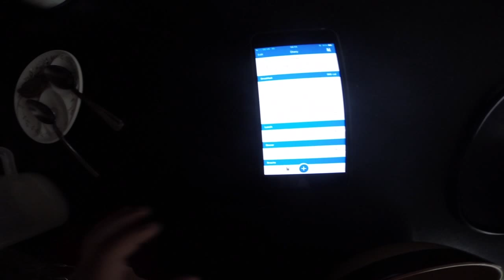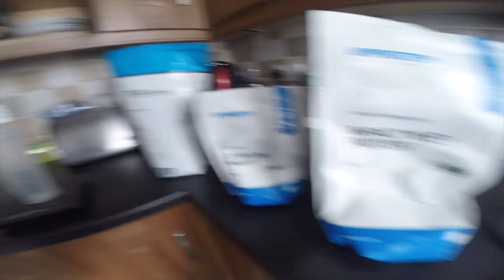Photoshoot Prep | Vlog/Training & Food | 14 Weeks To Go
Update, Training & Full Day of Eating.